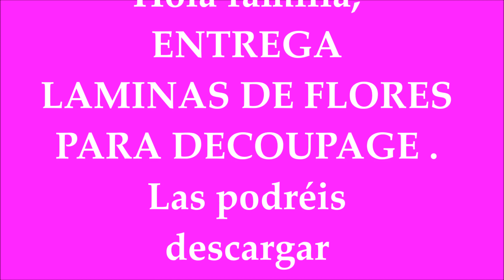LAMINAS DECOUPAGE/TRANSFER FLORES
HOLA FAMILIA, OS DEJAMOS UNAS LAMINAS PARA DECOUPAGE O TRANSFER QUE OS PODEIS DESCARGAR EN NUESTRA COMUNIDAD DE FACEBOOK O BLOG WORDPRESS "DECOUPAGE Y MAS" A PARTIR DEL DIA 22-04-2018. ABRAZOS